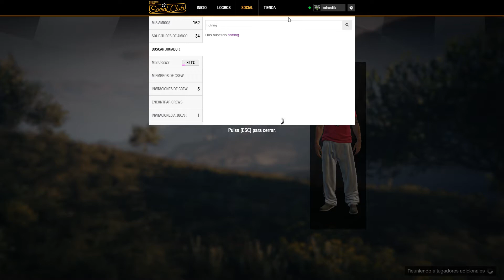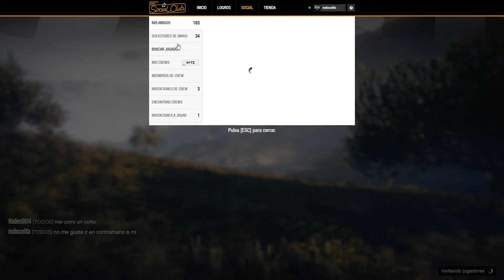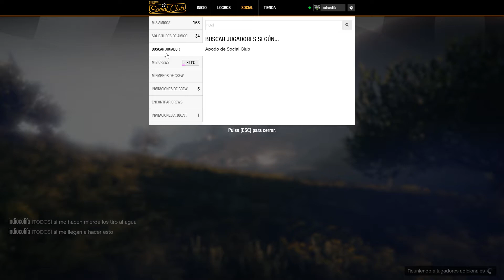Grand Theft Auto V Carreras Hotring Parte 764